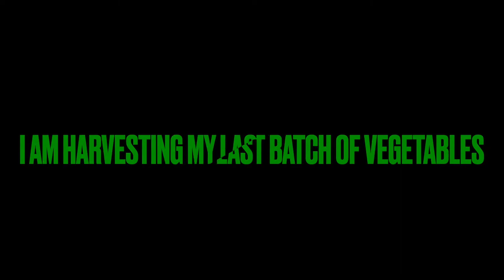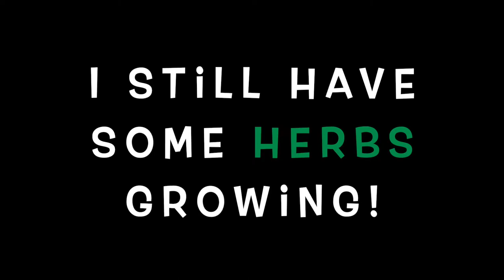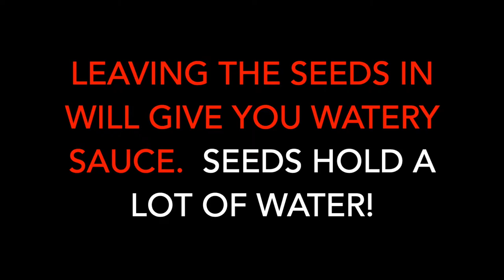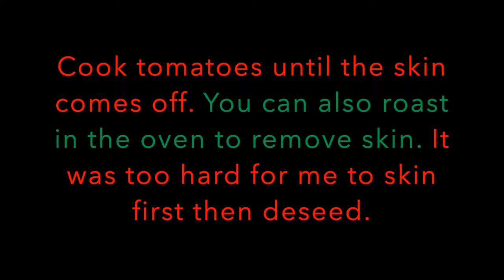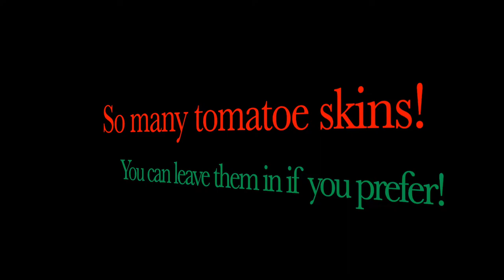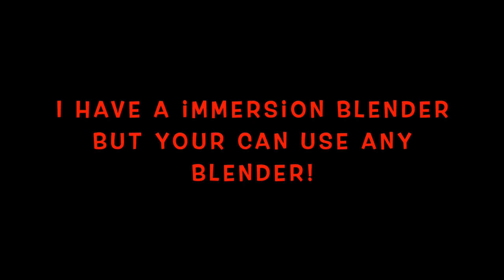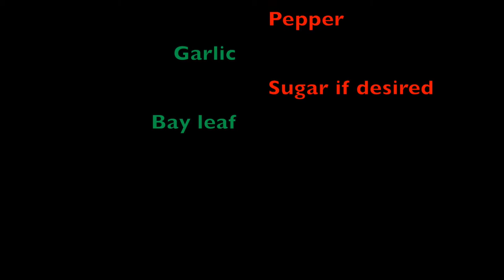Deseeding Tomatoes and Homemade Sauce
It’s the end of the Season.  Join Gina Jorgensen as she harvests the last batch of her garden vegetables – the last of the peppers, the last of the red onion, the last of the tomatoes – all of it cooked into the most delicious homemade sauce.